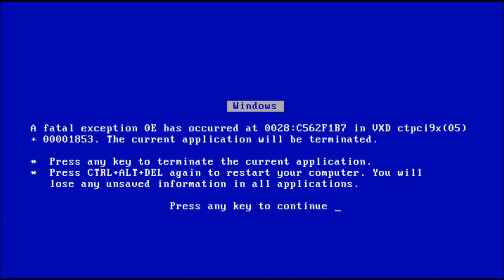Berserker vs everyone in dnf duel…